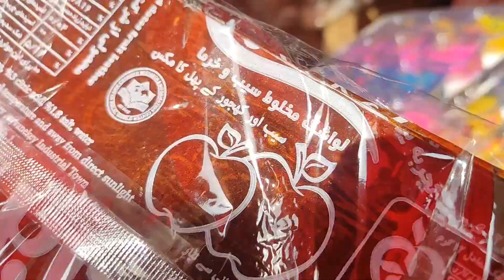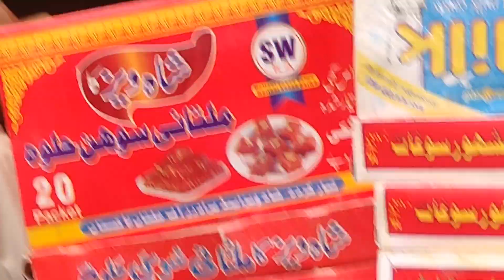ایرانی ٹافیاں اور بہت کچھ کھجور بازار میں